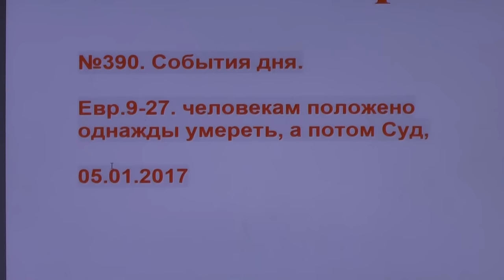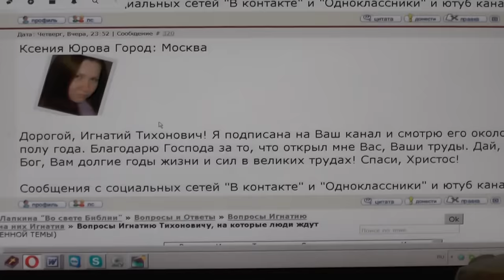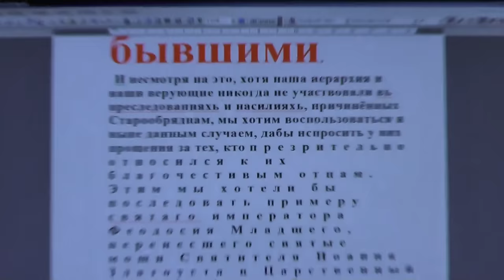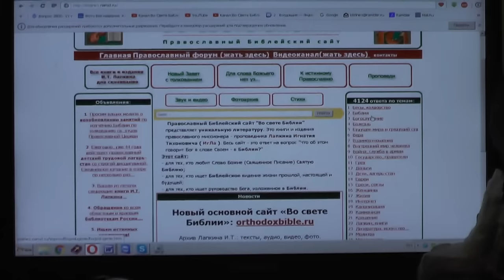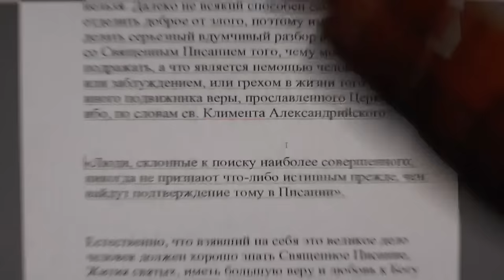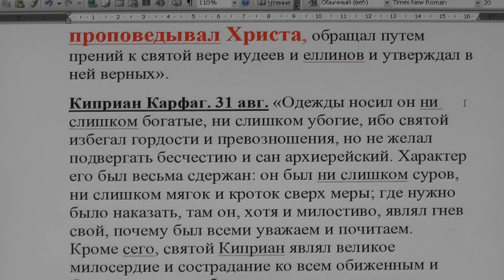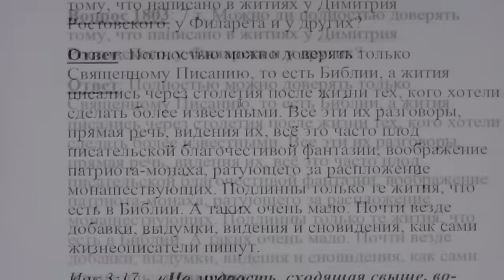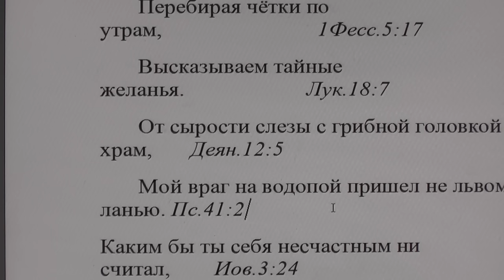№390. События дня. Евр. 9:27. человекам положено однажды умереть, а потом Суд. 05. 01. 2017